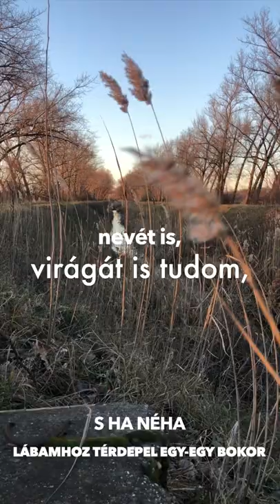Radnóti Miklós: Nem tudhatom - részlet